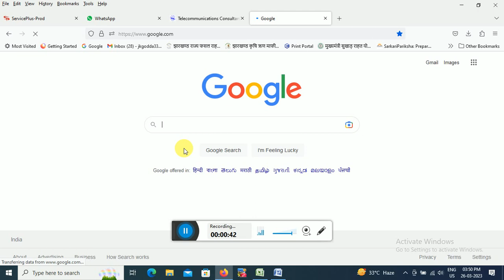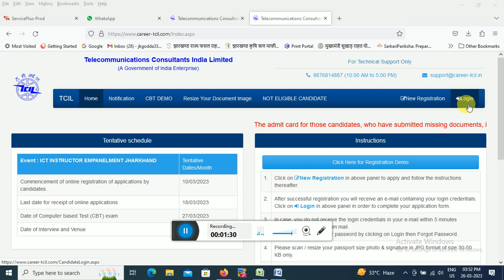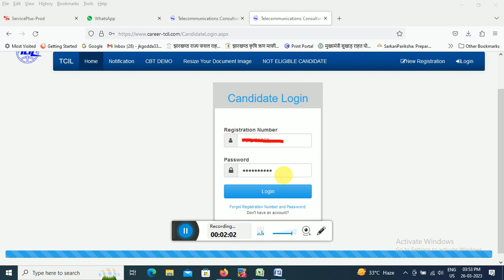गोड्डा कंप्यूटर टीचर एडमिट कार्ड download//झारखण्ड कंप्यूटर टीचर एडमिट कार्ड dowlord//tcil admit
गोड्डा कंप्यूटर टीचर एडमिट कार्ड download//झारखण्ड कंप्यूटर टीचर एडमिट कार्ड dowlord//Telecommunications Consultants India Limited admit card download//tcil admit card downloard